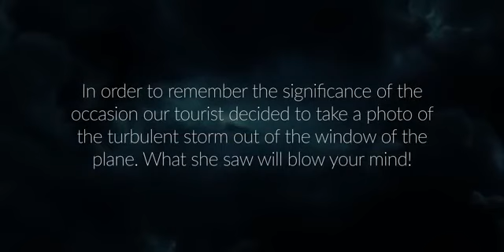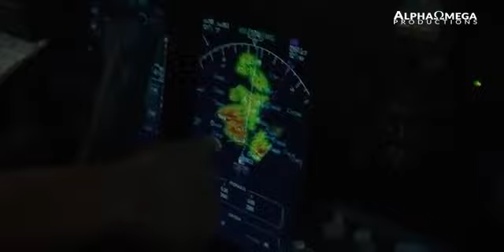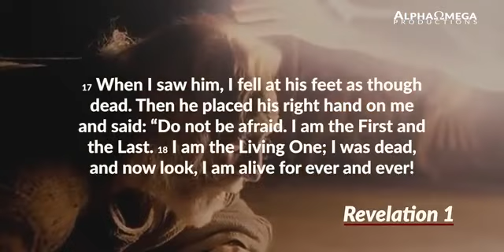A miracle in the clouds